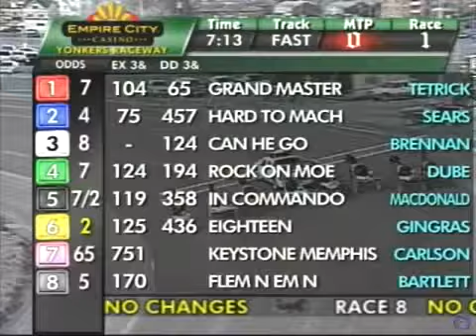In Commando - YR - Apr4